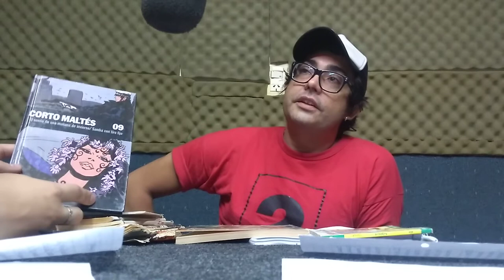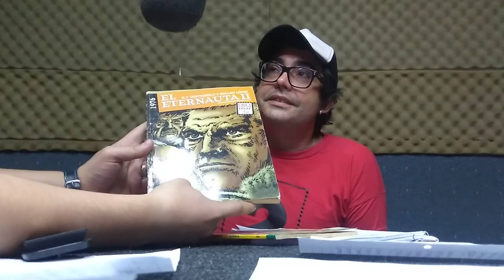"Lapiz Parlante" Historietas Argentinas por Eduardo Zurdo (VIDEO)- La Expiación FM 90.1 - 07/03/2019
"La Expiación"  La Otra Cultura

Todos los Jueves a las a 20.00 hs por aire en FM 90.1 o

El programa demuestra en cada emisión su compromiso con la cultura nacional difundiendo las mejores propuestas teatrales, cinematográficas y musicales realizando anuncios y entrevistas en profundidad con actores y directores. Privilengiando siempre las producciones independientes de poca circulación.